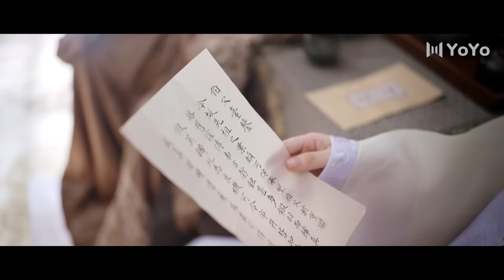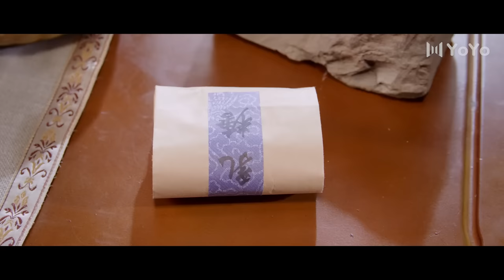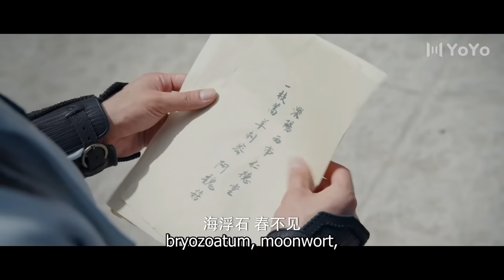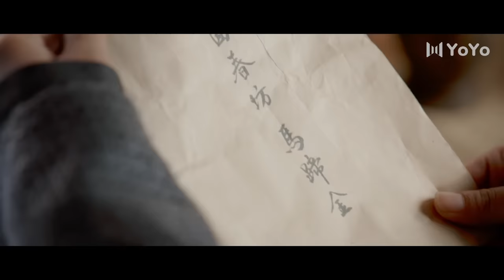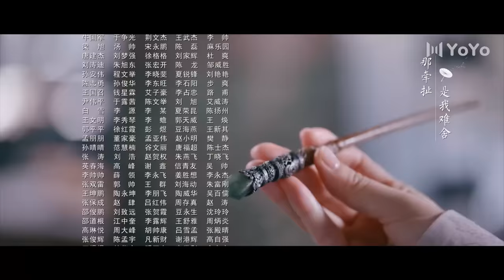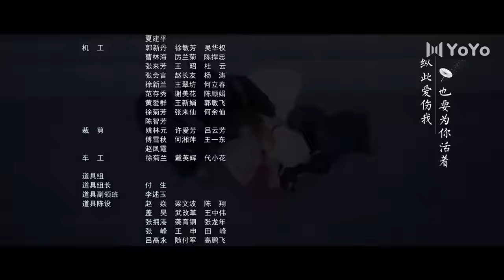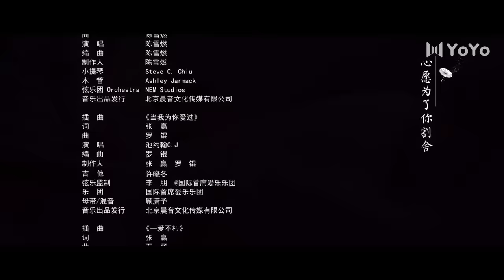Wonderland of Love 16 | Xu Kai, Jing Tian struggle in their love | 乐游原 | ENG SUB